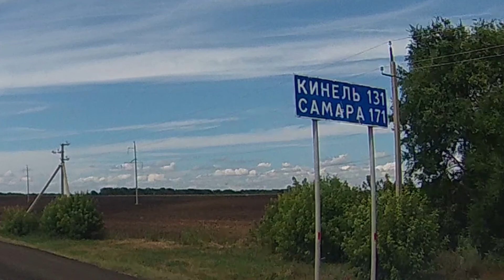2021 Машика на свадьбе